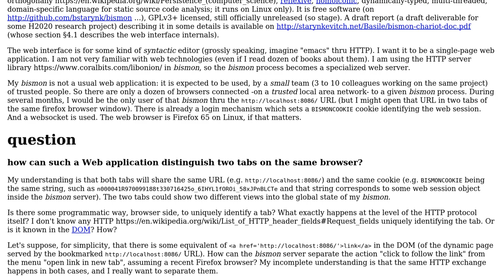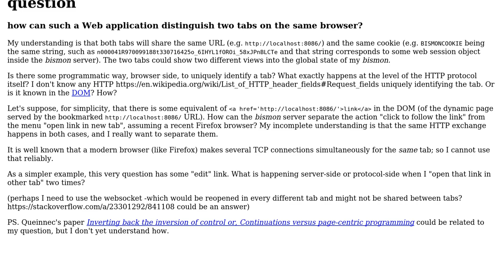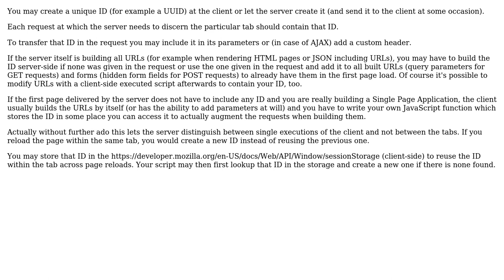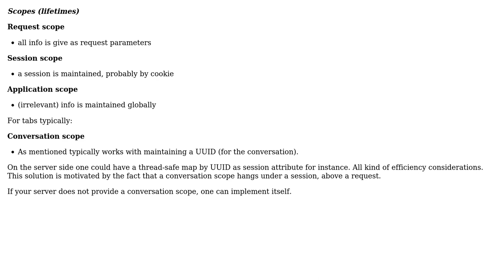Software Engineering: Can two web browser tabs be distinguished in a single-page application?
With thanks & praise to God, and with thanks to the many people who have made this project possible! | Content (except music & images) licensed under CC BY-SA | Music | Images & others | With thanks to user Joop Eggen user Jeff Lambert user Hero Wanders user Basile Starynkevitch and the Stack Exchange Network Trademarks are property of their respective owners. You are responsible for your own actions.